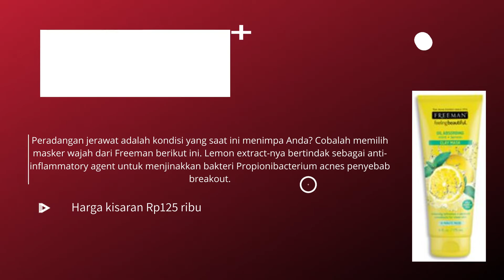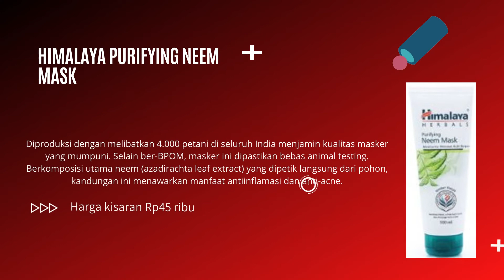10 REKOMENDASI MASKER WAJAH PRIA UNTUK MENGHILANGKAN JERAWAT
Ini adalah video slide yang merekomendasikan 10 masker wajah pria untuk menghilangkan jerawat.
Jika anda tertarik ingin membeli Masker wajah pria untuk menghilangkan jerawat via Shopee, saya rekomendasikan pilihlah seller / toko yang sudah berlabel Shopee mall, Star+, dan Star, sebab toko yang sudah berlabel demikian biasanya telah memenuhi beberapa standar seller / toko yang ditentukan oleh Shopee. Silahkan salin / klik link berikut

Pria  juga  memiliki tipe kulit beragam. Paparan faktor eksternal hingga kebiasaan hidup tidak sehat dapat memengaruhi kondisi wajah. Untuk mengatasi berbagai masalah di wajah, Kamu bisa menggunakan masker wajah. Akhir-akhir ini, semakin banyak diproduksi masker wajah khusus untuk pria.

Mungkin sebagian dari kamu sudah tidak asing lagi dengan merek Garnier yang banyak meluncurkan skin care untuk pria. Sebenarnya, brand lain juga merilis masker wajah pria, misalnya Freeman, Vienna, dan masih banyak lagi. Yuk tonton videonya.